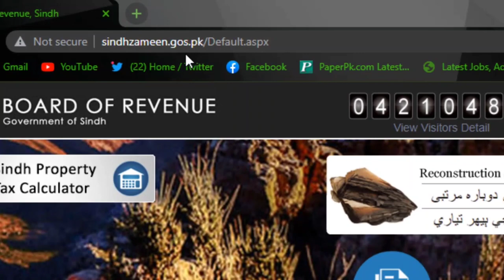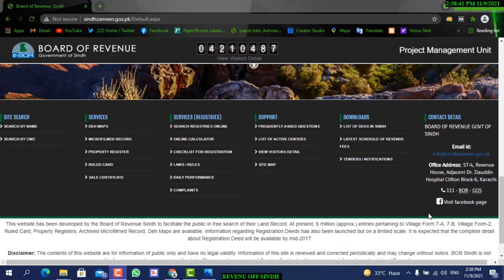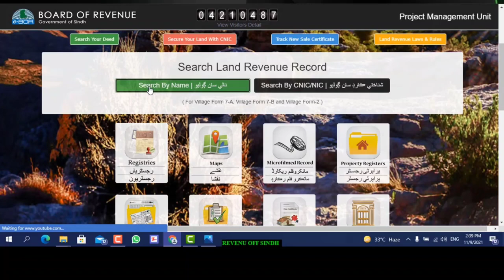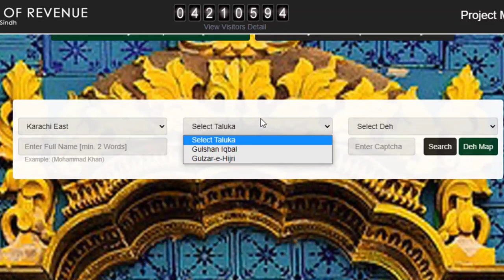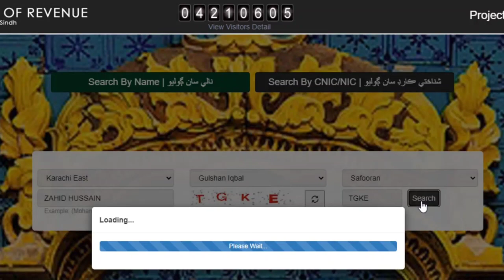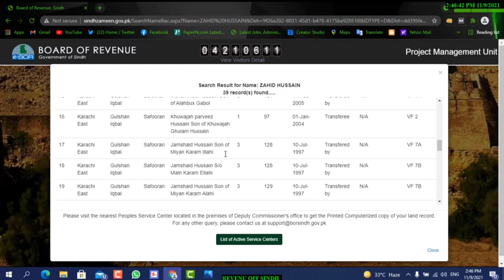How To Check Online Zameen Record I Board Of Revenue Sindh I Apne Property Ka Record Check Karen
asslam o alekum dosto aaj ke is video men bataya hai aap apne jaidad property zameen kiss name hai buhat asane se chacke kar sakte ho